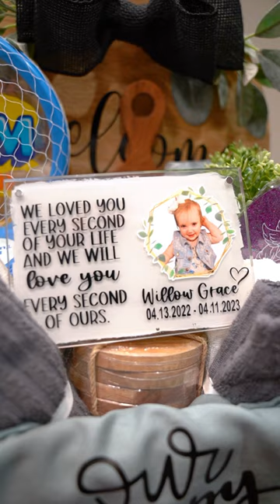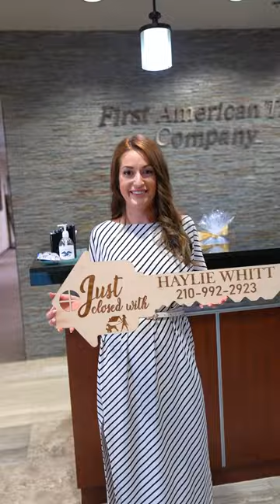Mariah Gardner's Story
WARNING: EXTREMELY GRAPHIC CONTENT
I’ve always known Mariah Lee Gardner to be a hustler, on top of her education and career grind. After working with her the past couple of months I can confidently say she is also a great mother. While working with anyone on the purchase or sell of a home, you get to know their why and intentions. For Mariah everything was about the children. This isn’t anything anyone should have to go through and I thank anyone that has been able to donate and or reach out to her during this difficult time. It's a miracle Mariah is still with us today let alone managed to still close on a home while all of this was going on. Mariah, thank you for sharing your story and using your platform to help others, you're so strong and a true inspiration.

Harley Bjork, thank you for helping her tell her story. There’s no one else I would have trusted with this.

Stephanie Terranova and Starlight Homes, thank you for all of your help, patience and all that you did for Mariah.